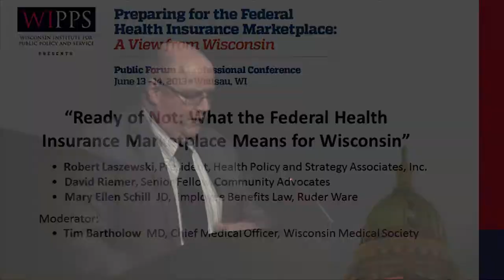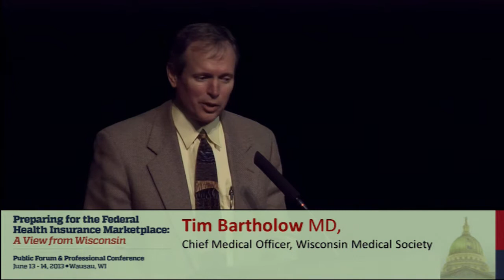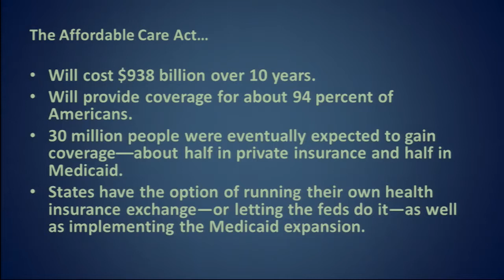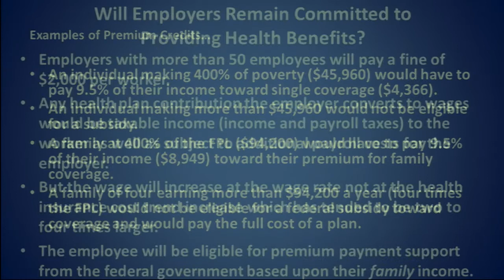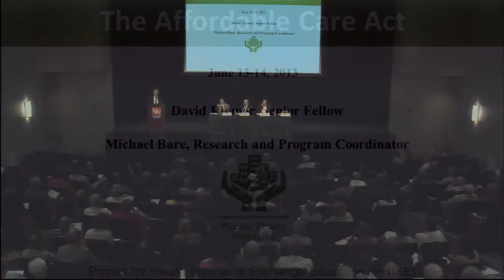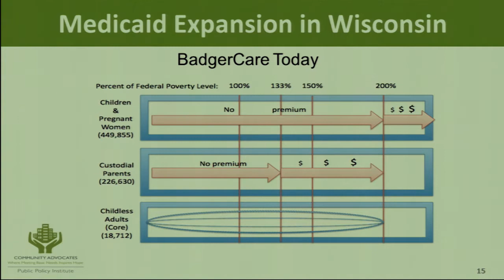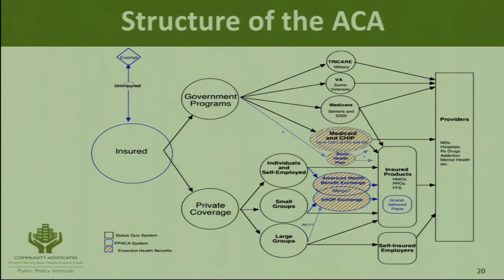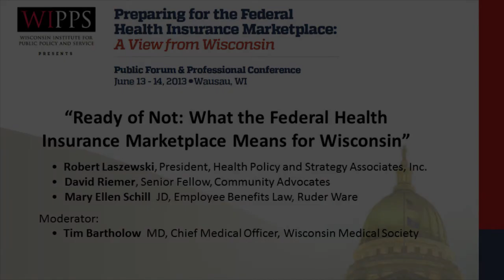Preparing for the Federal Health Insurance Marketplace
June 13th, 2013. Preparing for the Federal Health Insurance Marketplace, a view from Wisconsin. An evening Public Forum held at the CCE at UW-Marathon County with panel Robert Laszewski, Mary Ellen Schill, and David Riemer, moderated by Tim Bartholow.